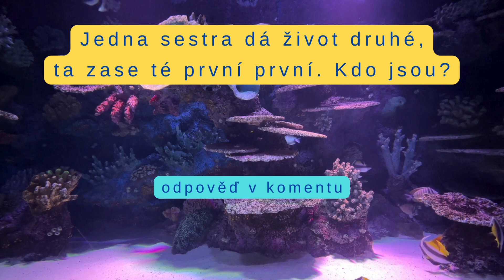Dvě sestry | HÁDANKY | RIDDLES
Odpověď v komentu 😎